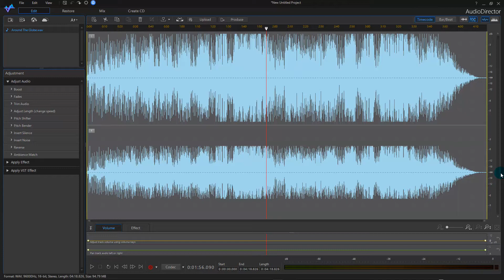ADR Boost Single Track